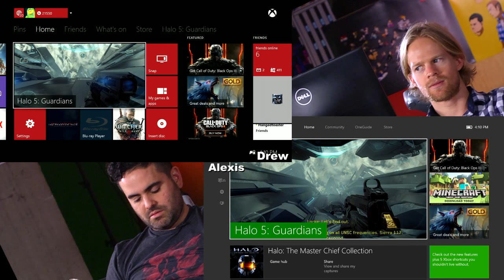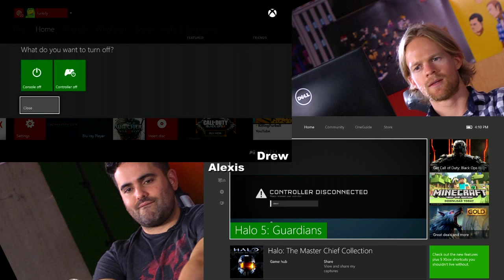Giant Bomb Extra Life 2015 - Drew & Alexis: Part 02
Hey, have you met the Warden? He's a really great guy. You guys should hang out. A lot.